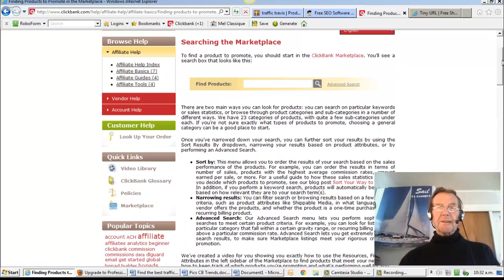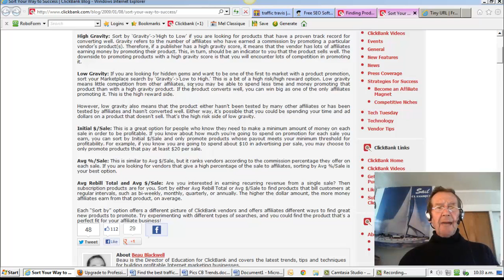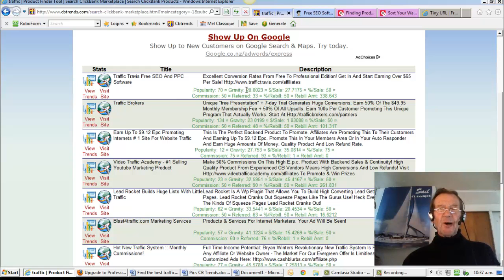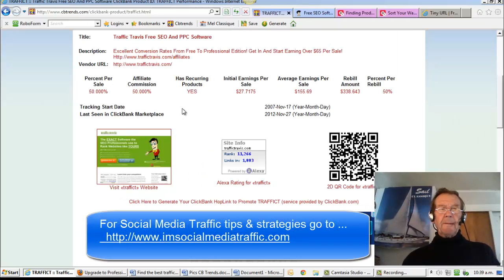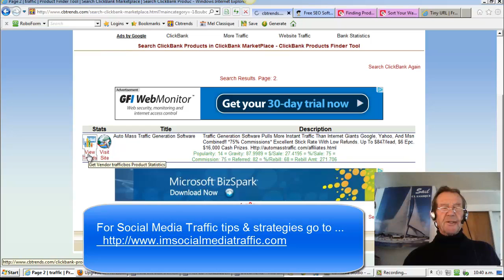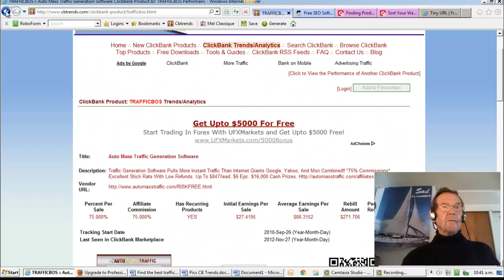Find the best traffic Clickbank product using CBtrends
A rapid traffic product I had been promoting on my Traffic King site was no longer available so I've just had to go through the procedure to find a replacement - I'll run over the way I found one with the best potential ...
In Clickbank Help centre - Finding Products to Promote in the Marketplace, there is the full explanation as to all the criteria -- to start with I'll be interested in Gravity which is a calculation by Clickbank regarding a product's performance over the past 12 weeks
Open CBtrends -- Search Clickbank -- ClickBank Products Finder Tool - traffic -- Gravity -- larger than -- 19 as 20 is more or less the minimum to consider unless there are special circumstances - ascending
Traffic Travis -- 1st product displayed -- grav 20 -- was 19.6 yesterday -- view trends